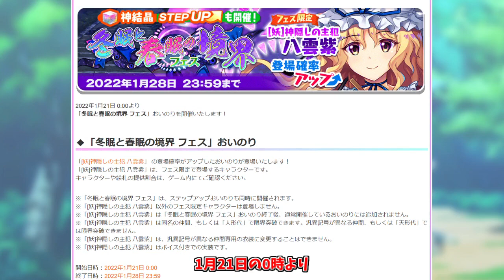【東方ロストワード】原作紫さま登場！？ #234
最近は2周目キャラの実装も多くなりましたね。